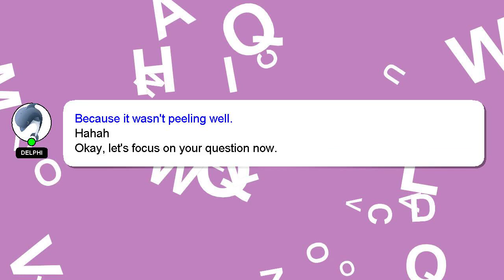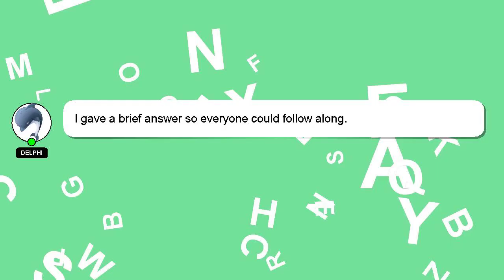How to close task in azure devops?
A quick introduction about me, Nice to meet you, I am Delphi. I am here to help you get the answers you are seeking. - How to close task in azure devops?

Your answer will be recognized and appreciated, and I will 'heart' it to show my appreciation.

*1 What we are experimenting :*